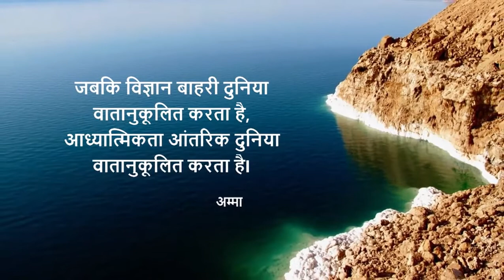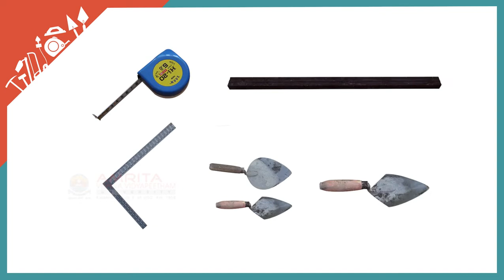4.04. How to Construct a Lid for a Y-Chamber (Hindi) (हिंदी)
In this video, you will learn how to construct a concrete lid for the Y chamber.